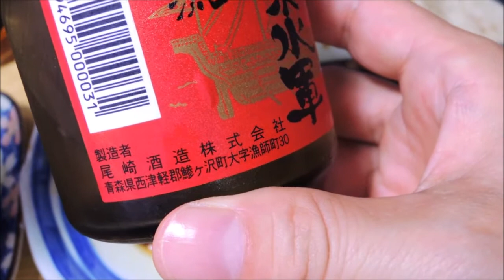【宅飲み動画】鰤カマの出汁醤油漬け 焼き鳥(日本一)【昨日の晩酌】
2020/06/29の晩酌
若干小ぶりですが鰤カマが税抜き160円位とお安かったので、
久しぶりに出汁醤油漬けにして焼き鳥と一緒に宅飲み晩酌してみました。

昨日の晩酌 鰤カマの出汁醤油漬け 焼き鳥(日本一)

レシピ

出汁醤油で簡単！ 鰤カマの醤油漬け